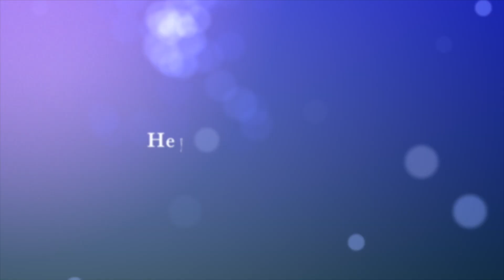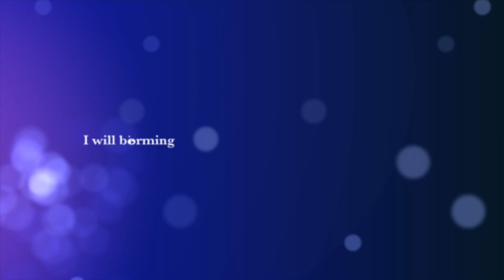Korean Dance Performance Announcement + Trailer | I'M PERFORMING AGAIN!